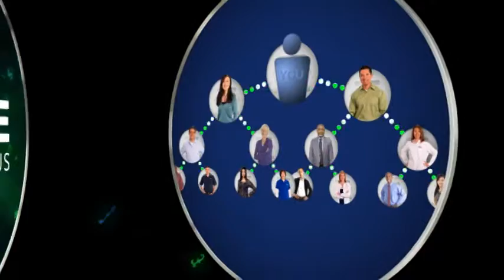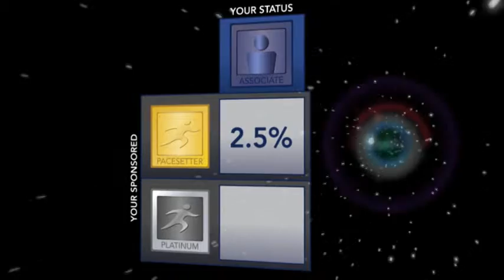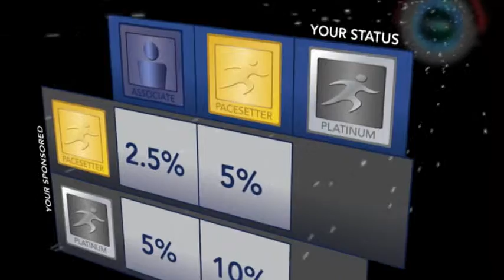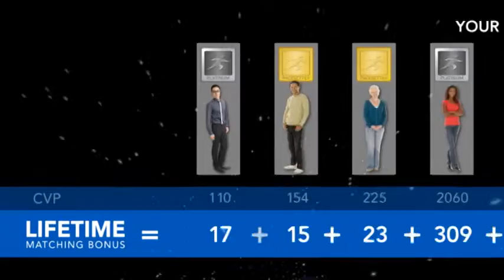Lifetime Matching Bonus